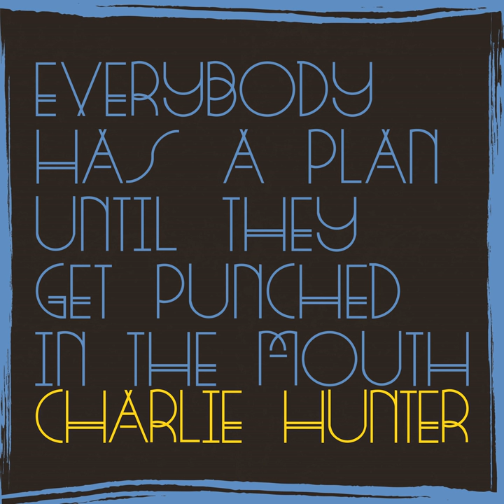No Money, No Honey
No Money, No Honey · Charlie Hunter

Everybody Has a Plan Until They Get Punched in the Mouth

Producer: Charlie Hunter
Music  Publisher: C.H.T. Music Publishing